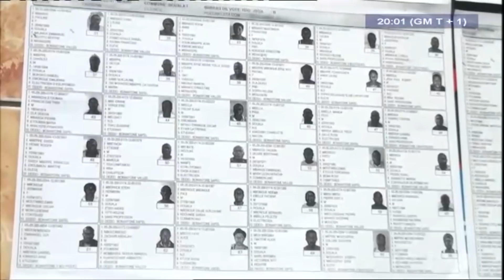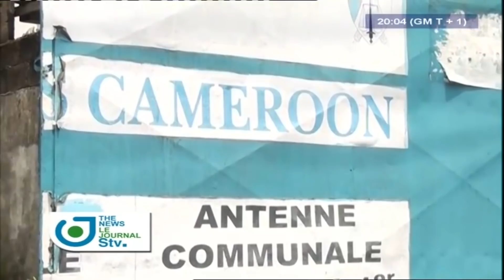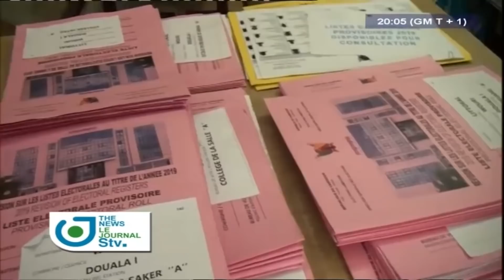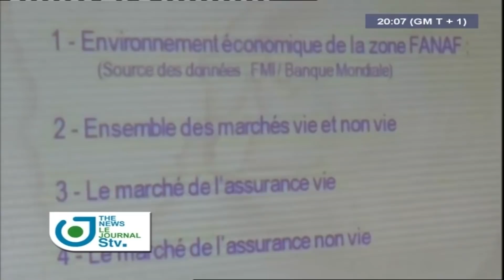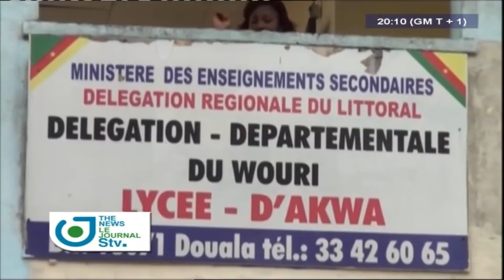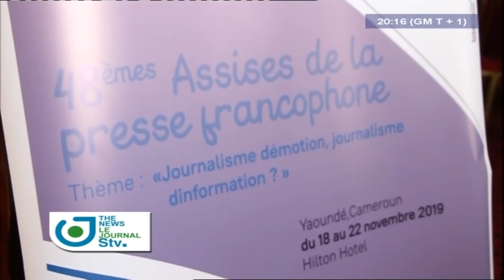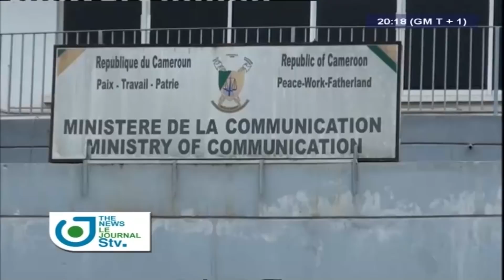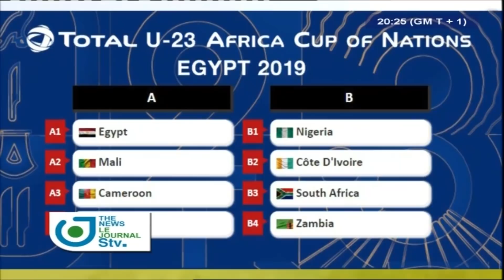STV - THE 08:00 PM BILINGUAL NEWS - (Maurice KAMTO à BAFOUSSAM) - Thrusday 07th November 2019